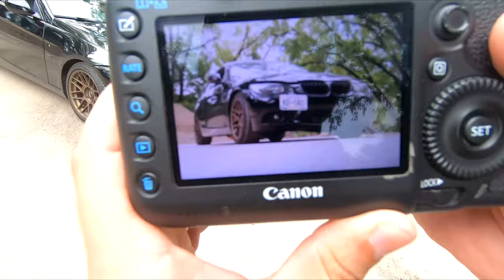New Car Reveal! + Small Photo shoot!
Welcome guys, I am finally proud to announce of a new car that i was able to pickup and let go of the 535 for a good amount of reasons. I was excited to do my first car photo shoot and decided to bring you guys along. It wasn't a major shoot more of a last minute thing, but for anybody looking into car photography I hope you could at least take something while watching the video!
✩Add me on snap for exclusive behind the camera content!:Complexgo